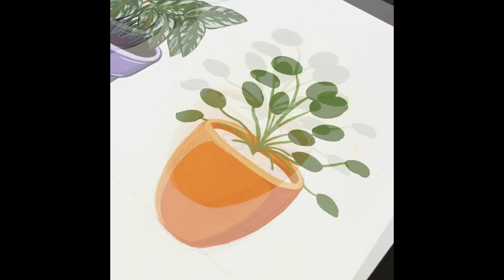Painting Compilation | Gouache Art | Satisfying | Vol. 1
Zen Out for four minutes.

I used Holbein gouache, Winsor and Newton Brushes, and 140 lb. hot-pressed paper. Give gouache a shot? It's similar to watercolor, but it's more opaque. I always like to sketch out ideas, then use a pencil outline on my paper before I paint.

Follow along with your art supplies or simply enjoy watching. These videos of me painting have been known to help with anxiety and stress because they can be so satisfying. Please, enjoy and ZeN OuT to me painting!